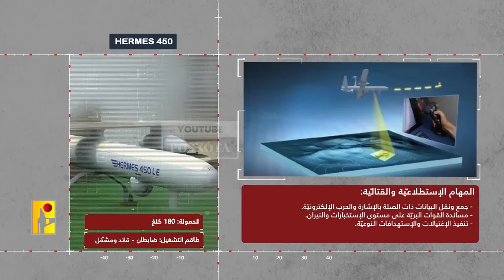Hizbullah Hancurkan 26 Tank Merkava dan Beberapa Drone Canggih Hermes 450 Israel